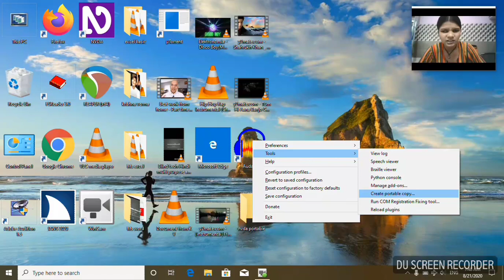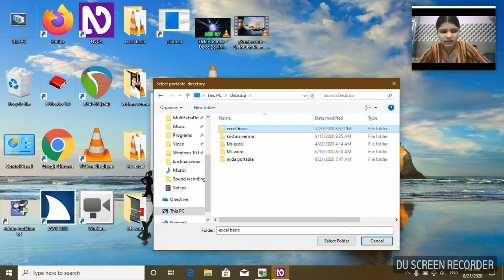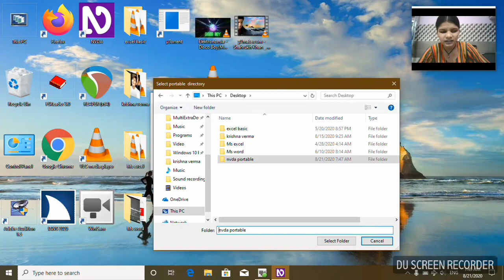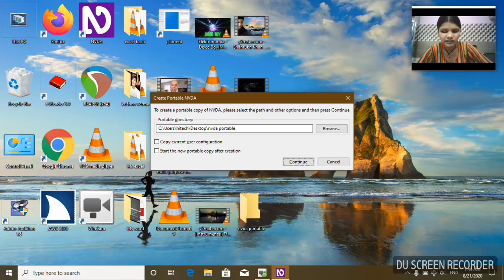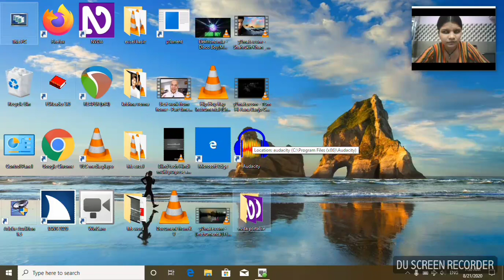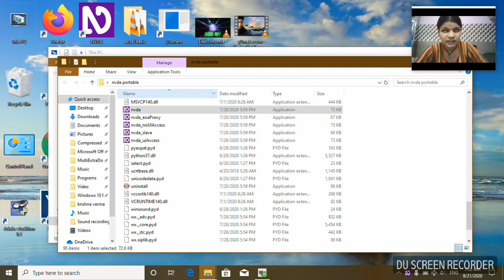How to create n.v.d.a portable copy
Friends, today's video is going to be very special because today we will tell you how you can create a portable copy with NVDA.